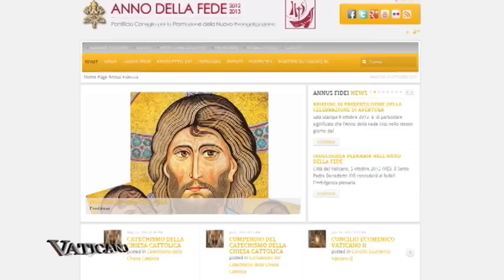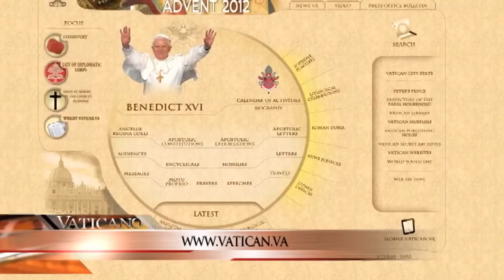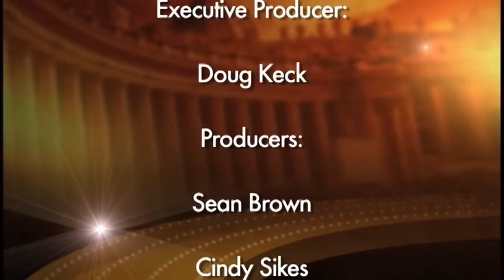Vaticano - 2012-12-30- The 2012 year in review